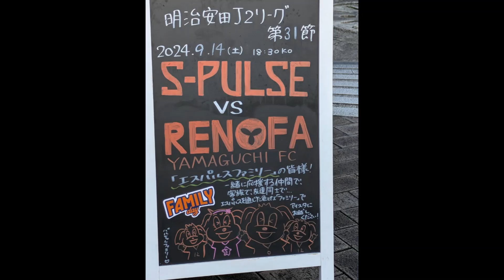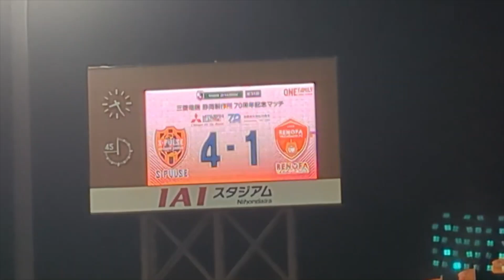北川航也の先制点を皮切りに４得点で山口に圧勝した清水エスパルス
前節長崎戦は１－１のドローで終わり今後の戦いでこれを価値あるものにしていかなければならなかった清水。まずはこの３１節で前半戦負けている山口に圧勝することでその第一歩を踏み出した。一歩ずつ進むことで最終的に目指す場所にたどり着けるはずである。矢島のゴールパフォーマンスは、自身の推しであるk-popアイドルの振りであった。きっと矢島は自分がゴールを決めたら絶対にそのポーズを決めると心に誓っていたのだろう。同じオタクである私にはその気持ちがよくわかる。「好き」という気持ちは何物よりも強いのである。だからこそ清水サポ達は同じ「好き」という気持ちで一つになれる。ONE FAMILYになれるのである。